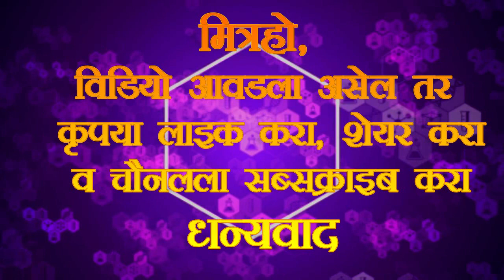निर्गुणाचा संग - श्री विट्ठल गावस व सौ. नियती गावस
निर्गुणाचा संग धरिला जो आवडी ।
तेणें केलें देशोधडी आपणियासी ॥१॥

अनेकत्व नेलें अनेकत्व नेलें ।
एकलें सांडिलें निरंजनीं ॥२॥

एकत्व पाहतां अवघेंचि लटिकें ।
जें पाहें तितुकें रूप तुझें ॥३॥

ह्मणे गोरा कुंभार सखया पांडुरंगा
तुह्मां आह्मां ठावा कैसे काय ॥४॥
रचना - गोरा कुंभार
संगीत - पं. जितेंद्र अभिषेकी
नाटक - संत गोरा कुंभार
राग         - धानी